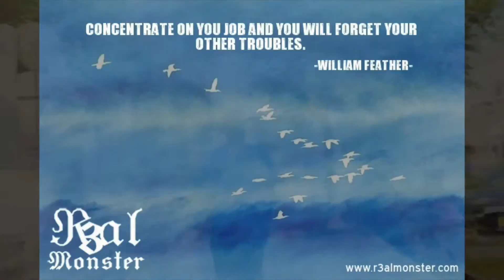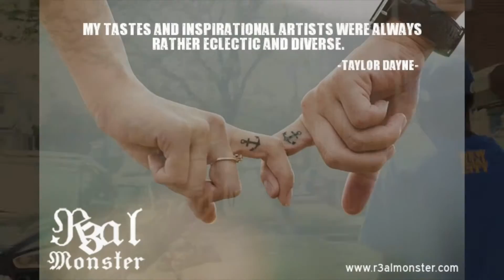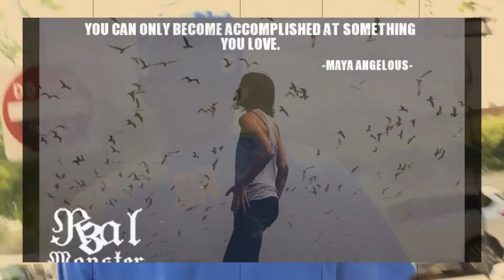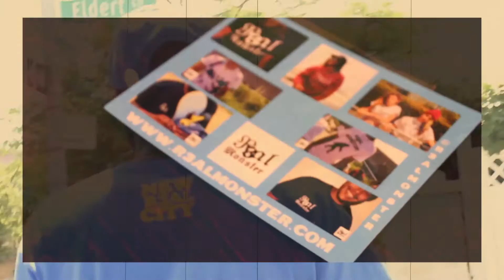Are You R3ally Living ? " R3al Tauk " | R3alTV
Welcome to  your R3alyfestyle , a space where connection is the foundation for transformation. I’m Elijah Jetson, and my mission is to co-create a world of **harmon(e)y through comm(u)nity**, one meaningful step at a time.

Here, we’re dedicated to helping **1 billion people take their first 10 steps**—whether toward personal growth, building a thriving business, or cultivating a brighter, more connected future.

Before you begin, I invite you to pause and join me in a shared meditation of heart and mind. Breathe deeply, allowing clarity and grace to flow into your experience. As Carlos Castaneda reminds us:

*"Since death is the hunter, there is no time for regret or doubt. There is only time for decisions."*

Let each decision you make here be guided by intention, courage, and an openness to the infinite possibilities before you. Together, we take these steps, building a path toward something extraordinary. We Took a Brief walk with Jetson To hear what he had to say about R3al and His Vision .

R3al Is A Lifestyle . Through a variety of creative branches we aim to motivate other open minded individuals to unapologetically unveil the monster within . Instead of bashing what we do not relate on, We provide support to those looking to build and grow because we all have an important role in this life.

R3AL TV is a platform for us to further build our community and mediums to allow individuals to express their ideas. This is also a platform for us to create more and allow the world to be apart of what we are doing. You'll get everything from interviews to music videos and cooking classes to business advice. R3al is for everyone but is focused on those who are the individual, the one who wants to do things their own way. We support and show that your idea is powerful because it comes from you, by shining the light on people you wouldn't normally hear about or see.
- Jetson
Creative Director

R3al is also a Clothing Brand , and art Collective which you can watch right here on this channel.